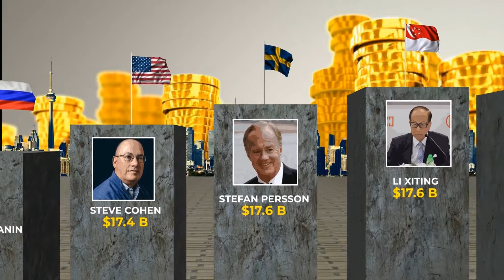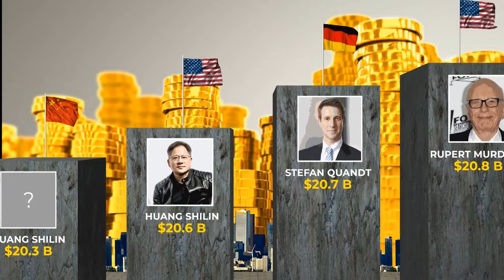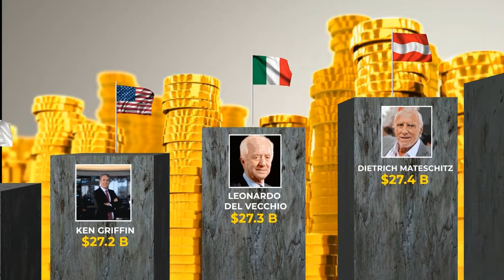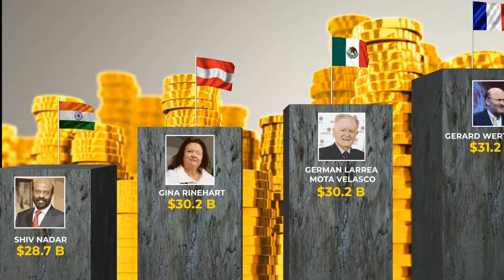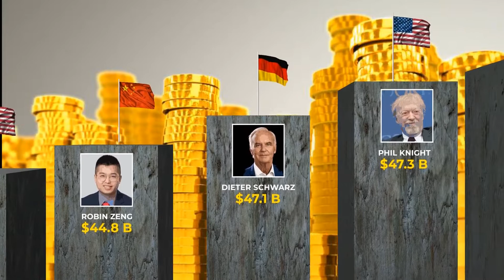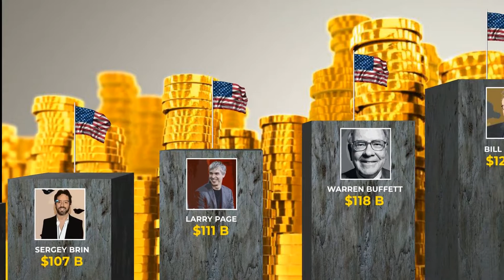Here Is The World's Richest Person In 2022 | Top 10 Richest People In The World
Who is the richest person of all time? A comparison of the size of cash some of the richest people in the World